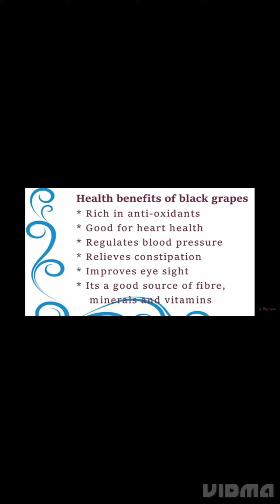blackgrapejuice yummy healthy summerdrink pleasesubscribe